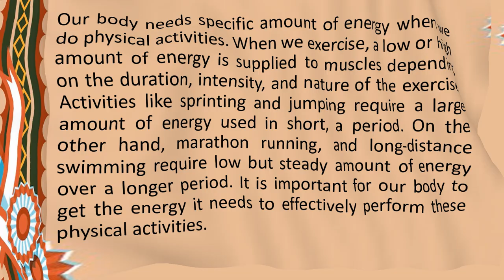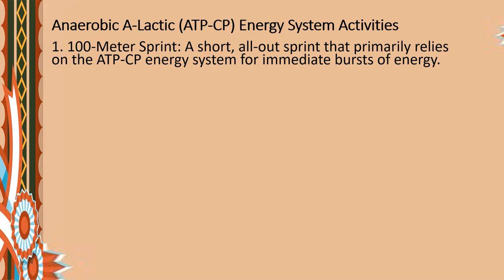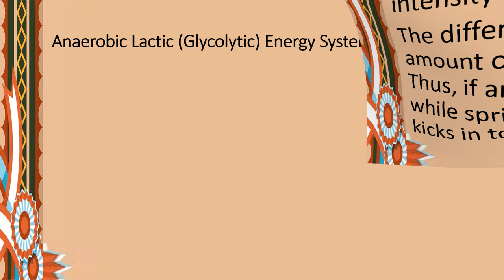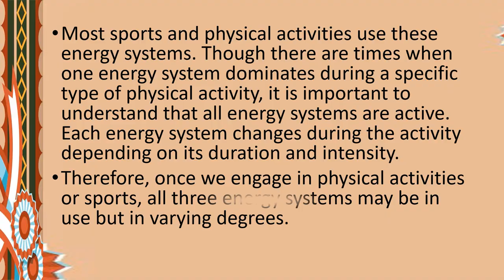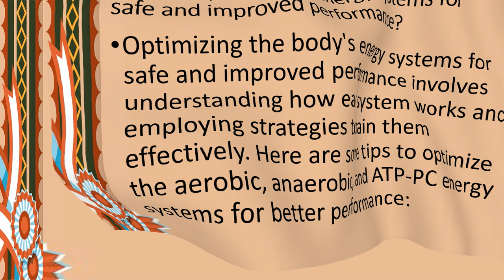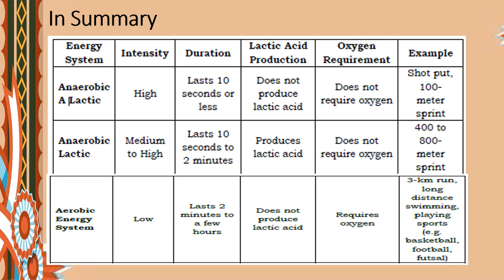Explains how to optimize the energy systems for safe and improved performance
Explains how to optimize the energy systems for safe and improved performance II P.E 11